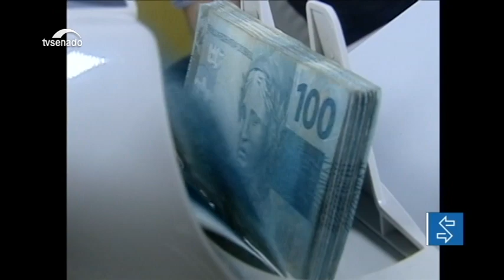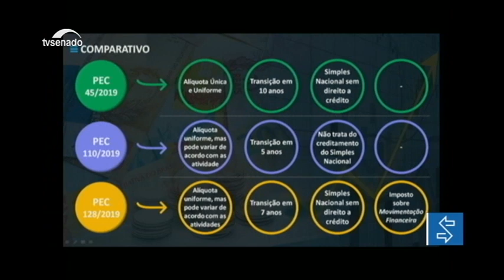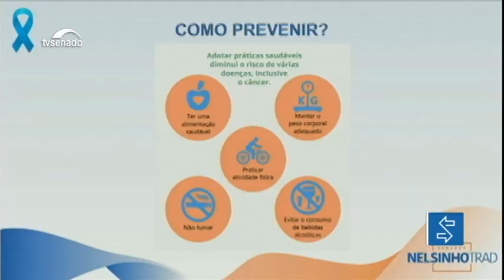Edição da Noite: Especialistas defendem na CDH taxação tributária maior para rendas mais elevadas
E mais: Regulamentação dos esportes eletrônicos foi tema de debate na Comissão de Educação e Esporte; e comissão de senadores vai nesta sexta verificar situação de áreas afetadas por vazamento de óleo no litoral do Nordeste.